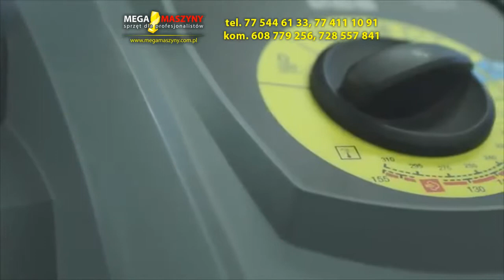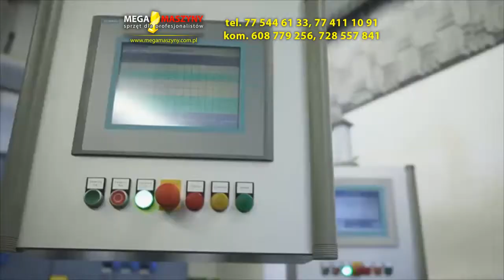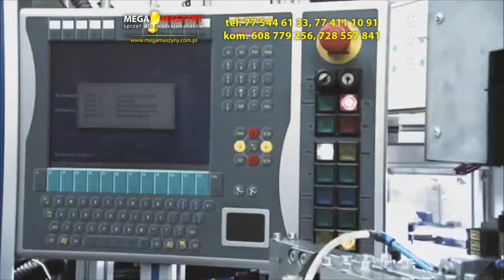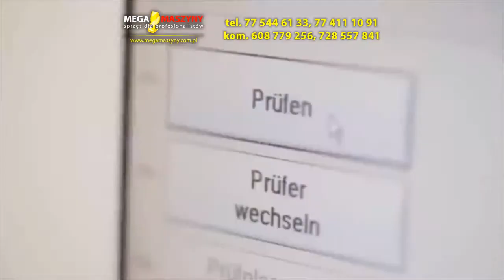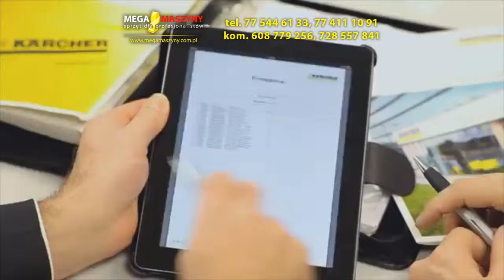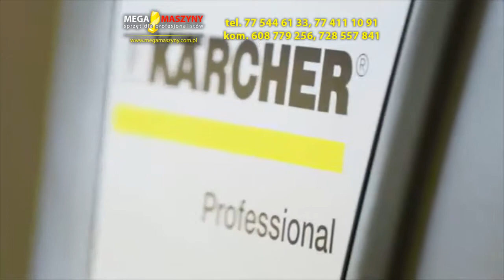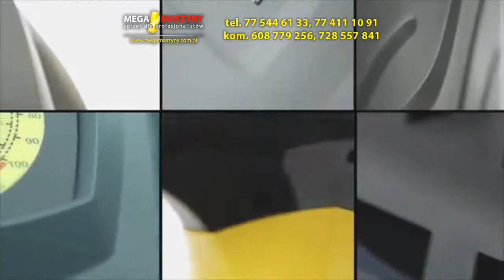Karcher - Najpopularniejsze urządzenia czyszczące